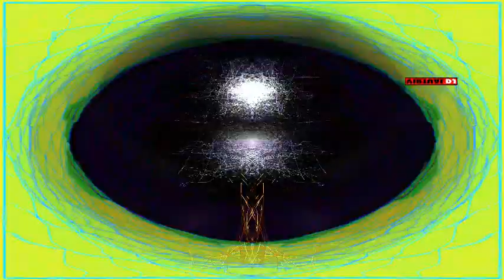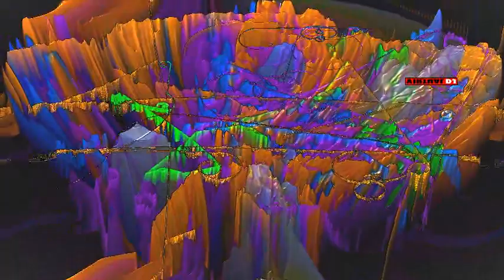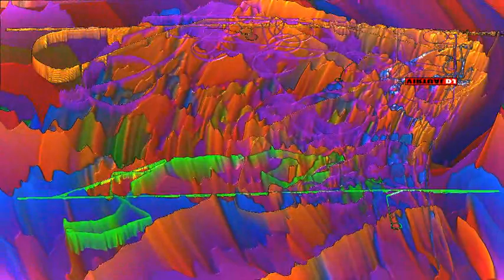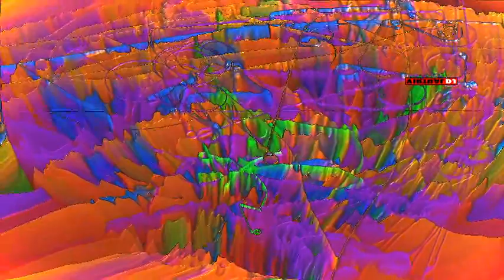Coronita music mix vol 4 by Dj Tsabi & Ugyanazalány Henna